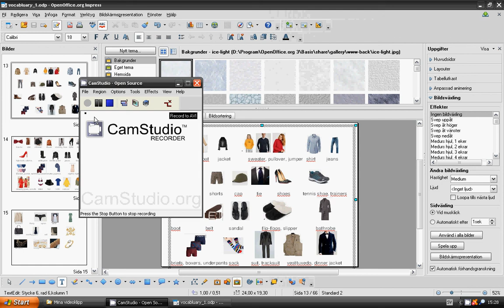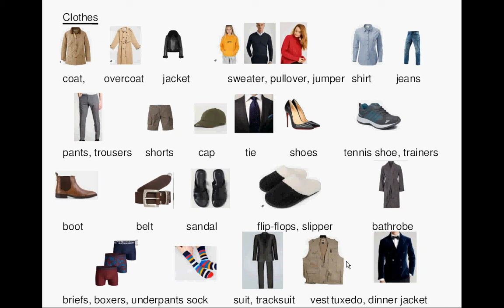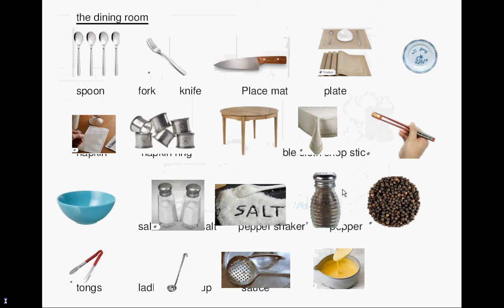lesson19_vocabulary_cloths